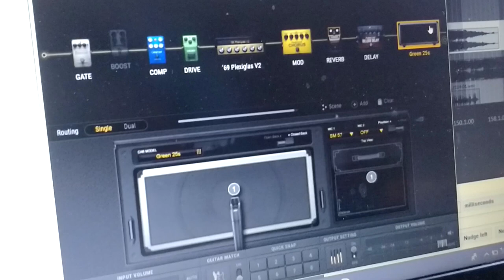The Local Train - Yeh Zindagi Hai Demo Solo (SLOWED + TAB + LESSON + TONE SETTINGS)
Tutorial for guitar solo of The Local Train - Ye Zindagi Hai (Demo) with slowed down playthrough, tabs and Bias FX Tone Settings.

Guitar -  Epiphone Les Paul Studio